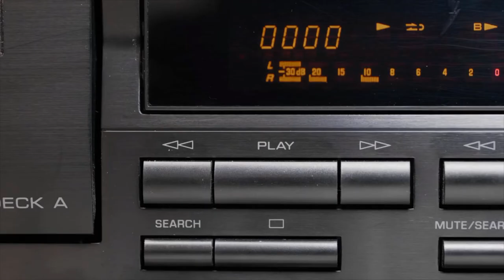Pogo has a Seizure to music for 2 minutes :D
Please give some love to Pogo, he is a great artist and a really great guy.